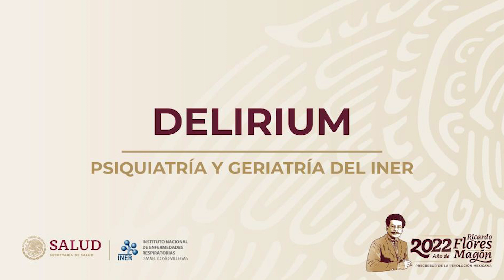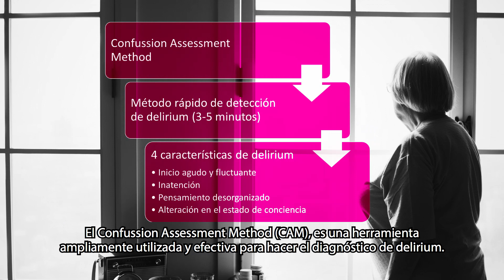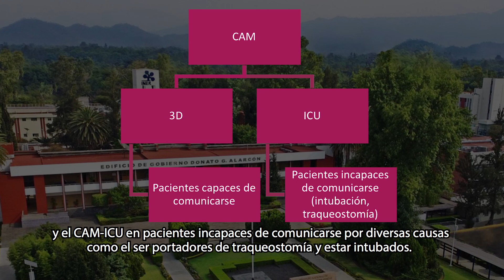¿Qué es el Delirium?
Clínica de Psiquiatría y Geriatría del Instituto Nacional de Enfermedades Respiratorias Ismael Cosío Villegas

Información dirigida principalmente al personal del INER